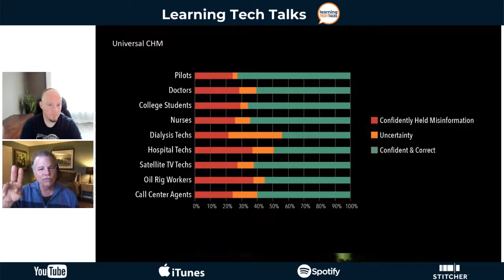Tech Talk Shorts - Confidently Held Misinformation Can Kill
In some professions, employees making decisions based on confidently held misinformation can have dire consequences. Check out how Amplifire uses it's adaptive learning technology to root out the confidently held misinformation and correct it ensuring people are making decisions that save lives, not take them.